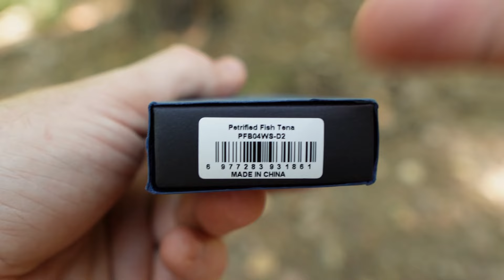Белый, пушистый и 0пасный / СЕКРЕТ Petrified Fish TENA❗️